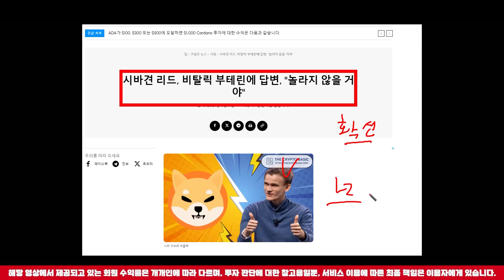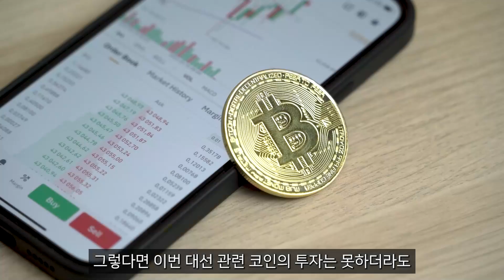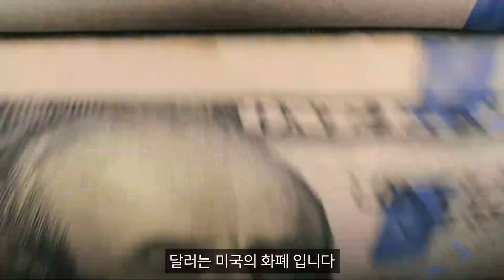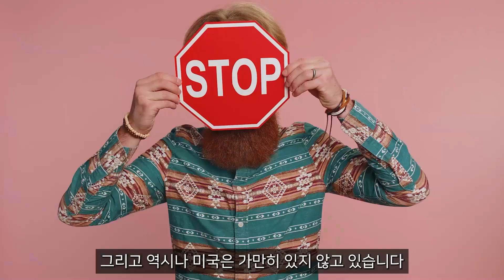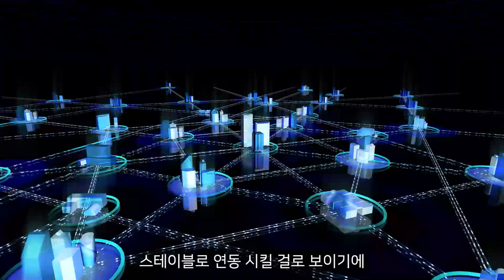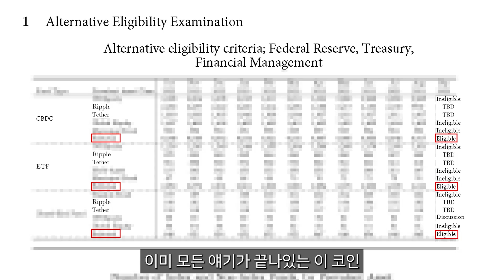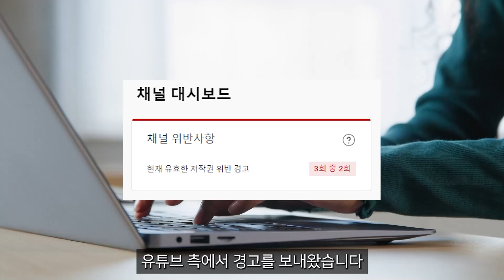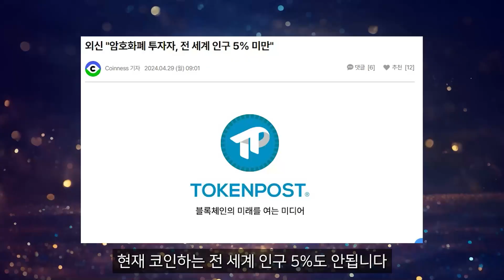[ 시바이누 코인 ] 패닉셀이 그래서...